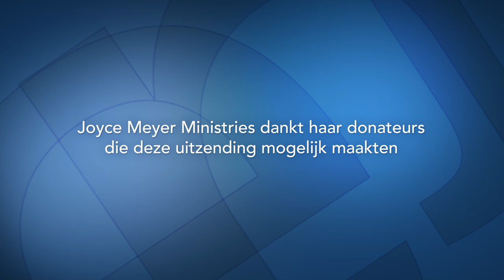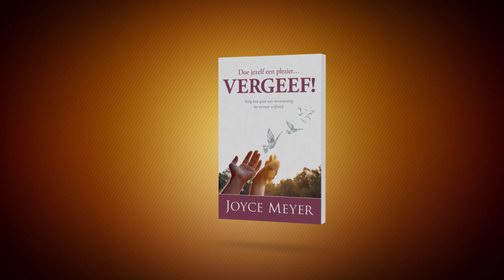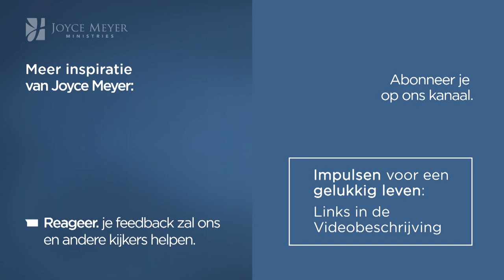Geef je egoïsme de bons (1) – Joyce Meyer Nederlands – Gedachten en woorden beïnvloeden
Als we anderen behandelen zoals we zelf behandeld willen worden, is het voor ons zoiets als een open deur in de hemel te hebben. In deze uitzending gaat Joyce het hebben over de "O" van offer.

00:00 Thema: Geef je egoïsme de bons (1)
02:10 Kolossenzen 1;10
03:20 Kolossenzen 1;10
03:47 Hoe word ik ongelukkig?
06:22 Lukas 9;23
11:21 Matteüs 7;7-8
11:51 Matteüs 7;9-11
16:37 Matteüs 7;13-14
23:19 Matteüs 7;1-2